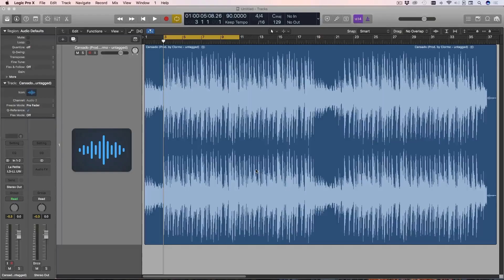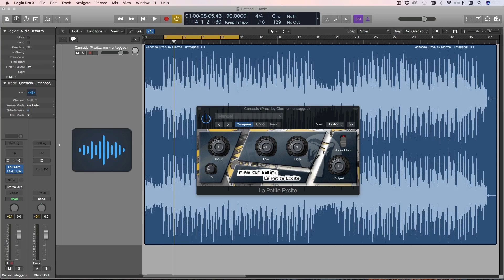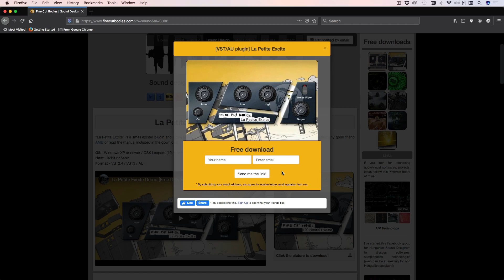La Petite Excite el Plugin Gratis del Mes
La Petite Excite es el plugin gratis de este mes. El mismo consite de un "excitador de frecuencias" o básicamente un plugin que hace el trabajo de un compressor de multi banda con saturación. Esto a su vez ayuda a acentuar un conjunto de frecuencias, en este caso conjunto de frecuencias altas y/o bajas. Que lo disfruten!

●💻 Videos en Español relacionados a este tutorial de Logic Pro X sobre La Petite Excite el Plugin Gratis del Mes
●💻 Otros videos como este tutorial La Petite Excite el Plugin Gratis del Mes en Logic Pro X

Todo material es propiedad de Clormo a menos que se especifíque.